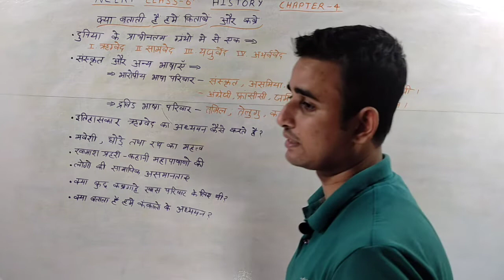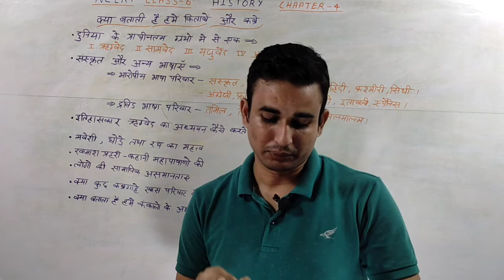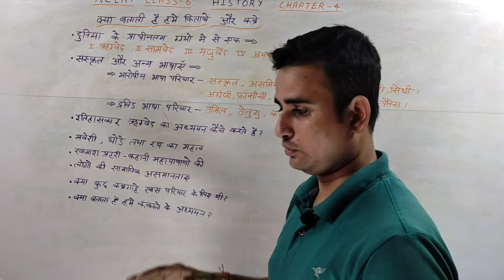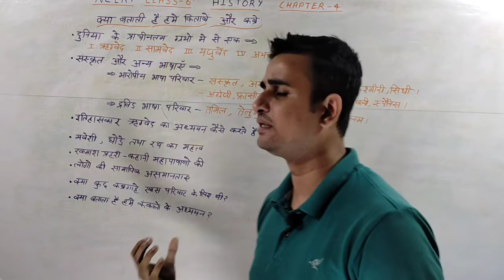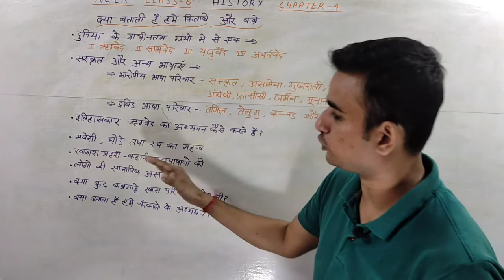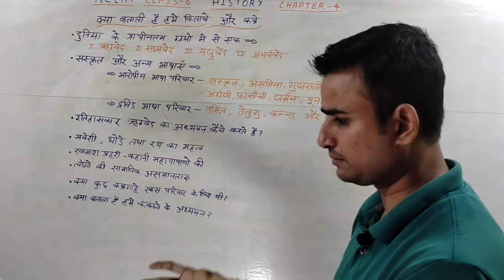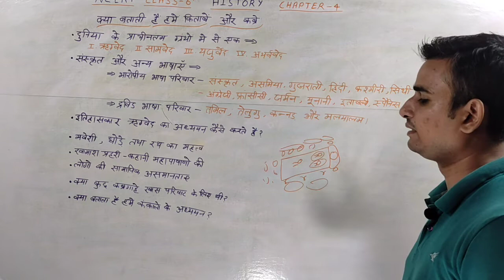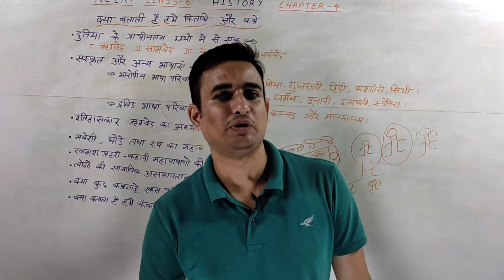NCERT CLASS 6 HISTORY CHAPTER 4 WHAT BOOKS AND BURIALS TELL US क्या बताती हैं हमें किताबें और कब्रें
oldest books in the world
Rigveda, Samaveda, Yajurveda, Atharvaveda
indo - European family
Dravidian family
megaliths
social difference in vadik period